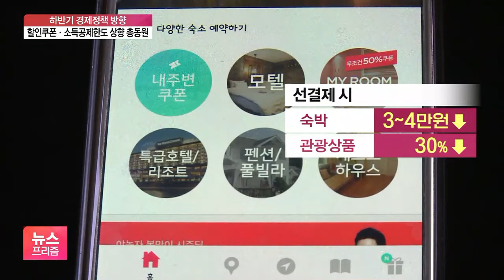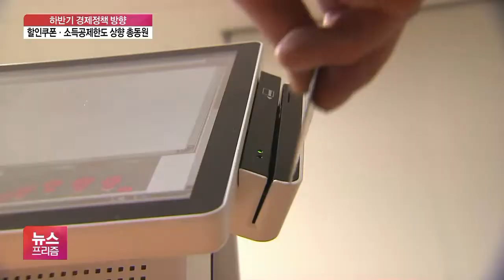내수 살려라…영화 할인쿠폰 뿌리고 카드 소득공제 확대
[앵커]

정부는 일단 얼어붙은 소비를 살리는 것이 시급하다고 보고, 하반기 정책의 큰 축을 내수진작에 뒀습니다.

관광과 숙박, 공연 등 8개 분야에 소비 쿠폰을 발행하고 적극적인 세제 지원책도 시행키로 했는데요.

자세한 내용은 김정연 기자가 전해드립니다.

[기자]

정부가 소비를 살리기 위해 결제하면 돈을 깎아주는 할인 쿠폰을 풉니다.

[방기선 / 기획재정부 차관보 : 이번 추경을 통해서 1700억원 정도의 8대 분야의 할인 소비 쿠폰을 제공하고자 합니다. 이 소비 쿠폰을 통해서 약 0.9조원의 소비가 촉진될 것으로 보고 있고….]

숙박을 온라인으로 예약하면 최대 4만원, 관광상품을 미리 결제하면 30%를 깎아주는 쿠폰이 지급됩니다.  공연은 1인당 8천원, 영화는 6천원을, 미술관과 박물관도 일정 금액을 깎아주는 쿠폰을 풀기로 했습니다.

새 자동차를 살 때 개별소비세를 깎아주는 제도는 연말까지 연장되는데, 인하폭은 30%로 축소됩니다.

다만 100만원 이내였던 한도가 사라지면서, 출고가 6700만원 이상인 차도 혜택을 받게 됩니다.